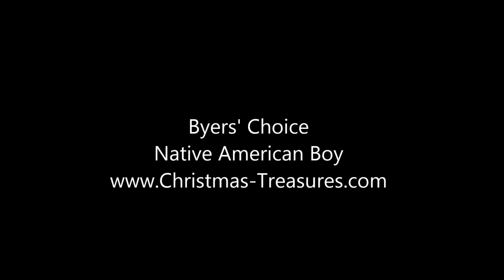419C-13 Byers' Choice Native American Boy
Native American Boy

In 1621, after reaping their first harvest, the Pilgrims celebrated the fruits of their labor with fellow Colonists and Native American friends at a three-day feast. Introduced 2013
10" Tall